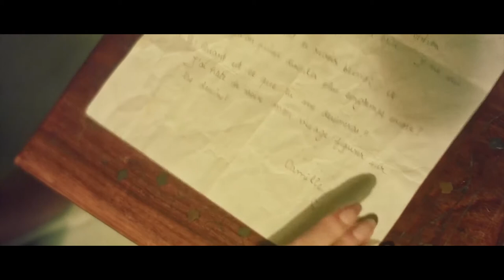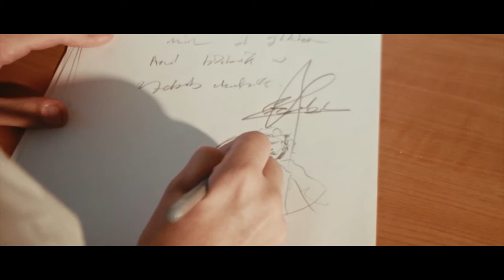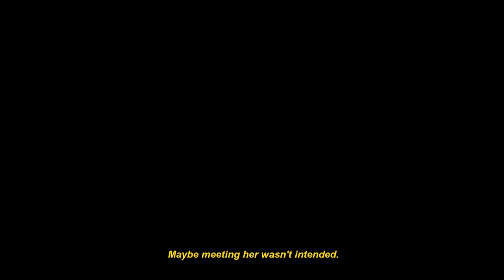TRYST - Short Film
This project was part of an experiment/assignment. The amazing crew helped carefully execute the project for an amazing outcome.

Synopsis:
A time traveller, from the year 2865, was assigned to travel back in time, a thousand years back to capture images, and prove history. On his journey, he discovers Camille, a well known painting model, and accidentally meet. Their secret rendez-vous ends up tangling the whole timeline unintentionally.

Crew:
Written, Directed, Filmed and Edited by Joe-Anthony Skayrak
VFX and Sound Design: Joe-Anthony Skayrak
Assistant Director: Gabrielle Reaidy

Cast:
Gabriel & Claude Monet: Charbel Aoun
Camille: Lena Haddad
Genevieve: Celine Khalil
Christa Maria Allawy
Andrew Madi as The General